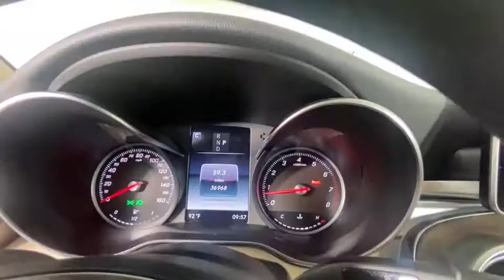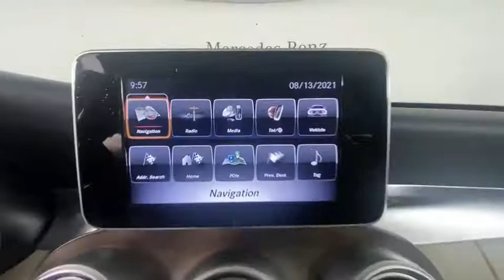2018 Mercedes-Benz C-Class Duluth, Lawrenceville, Cumming, Johns Creek, Atlanta, GA 22353P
Lunar Blue Metallic Used 2018 Mercedes-Benz C-Class available in Duluth, Georgia at  Atlanta Classic Cars. Servicing the Lawrenceville, Cumming, Johns Creek, Atlanta, GA area.
2018 Mercedes-Benz C-Class C 300 - Stock#: 22353P - VIN#: 55SWF4JB0JU267754

Recent Arrival! Certified. Clean CARFAX. CARFAX One-Owner.brbr2018 Lunar Blue Metallic Mercedes-Benz C-Class C 300 24/33 City/Highway MPG 9-Speed Automatic Android Auto Apple CarPlay Blind Spot Assist Exterior Parking Camera Rear Heated Front Seats KEYLESS GO LED Logo Projectors Premium Package SiriusXM Satellite Radio Smartphone Integration Smartphone Integration Package Wheels: 18 Twin 5-Spoke.brbrMercedes-Benz Certified Pre-Owned Details:brbr  * Transferable Warrantybr  * Limited Warranty: 12 Month/Unlimited Mile beginning after new car warranty expires or from certified purchase datebr  * Roadside Assistancebr  * Includes Trip Interruption Reimbursement and 7 days/500 miles Exchange Privilegebr  * Vehicle Historybr  * 165+ Point Inspectionbr  * Warranty Deductible: $0